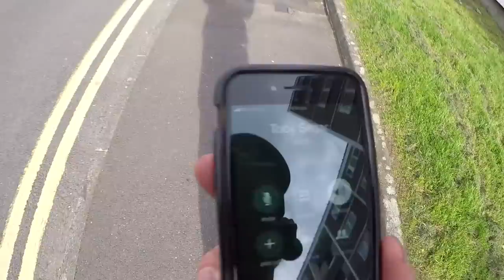London Parkour Hotspots 🇬🇧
Training at new spots and pushing our luck with the London authorities.